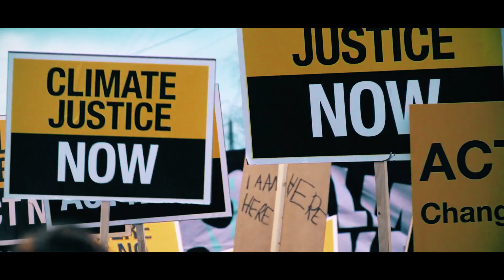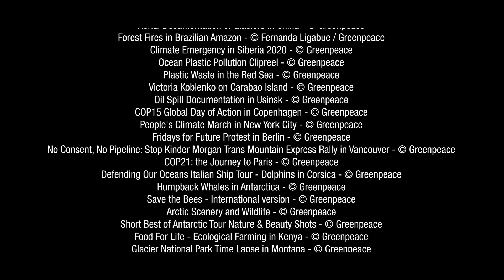The Bomb is Ticking - Save our Planet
Oliver Pinelli & Iggy Stone would like to say "BIG THANK YOU FROM THE HEART" to GREENPEACE for providing us with material for this Video: "The Bomb is Ticking". Please take it to your hearts and consider this message as a personal reminder to each and every Human on this planet, we have only one, SAVE OUR PLANET is priority to every human being. Thank you for your Likes and Comments and for sharing this Video to the World….Big Thanx to these beautiful and shocking videos from GREENPEACE Archives / CREDITS:
Forest Fires in Brazilian Amazon ‐ © Fernanda Ligabue / Greenpeace

THANK YOU GREENPEACE FOR THE BIG SUPPORT AND FOR YOUR HARD WORK EVERYWHERE AROUND THE GLOBE!!!
We hope we made a difference.

Iggy:
Big Thanx to my Family and Friends, constant Supporter and Sponsors

Oliver:
Big Thanx to my Family & Friends, all musicians I ever worked with and Universe for taking care of me and the World.

Love, peace, respect & understanding, united under the stars...
Oliver & Iggy